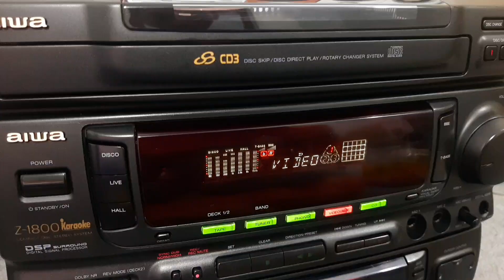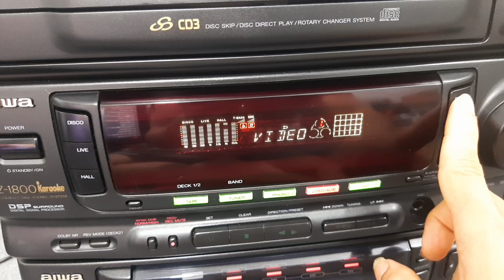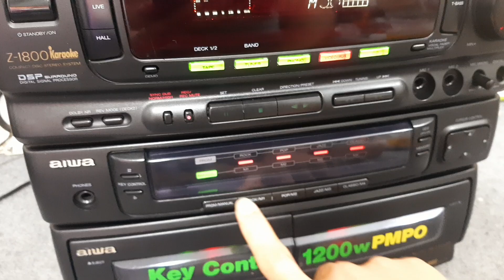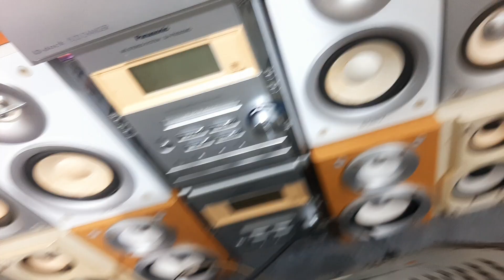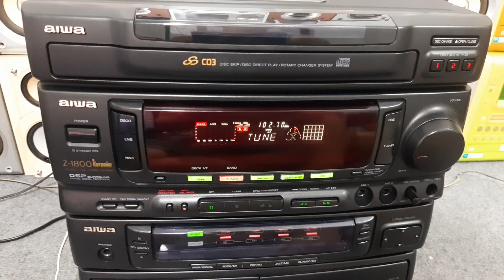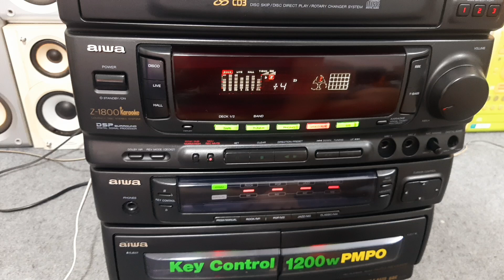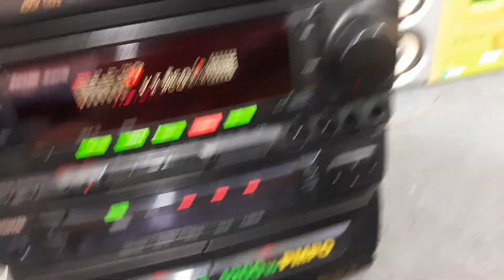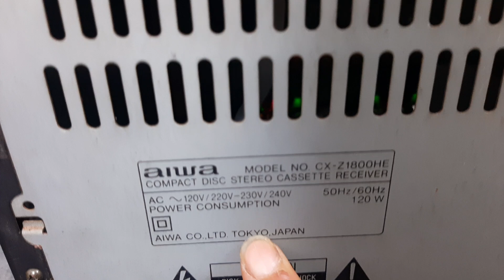Đẹp như mới quá khỏe hay cục công suất dàn đại Aiwa Japan 1200w PMPO xuất 220v 0965748574